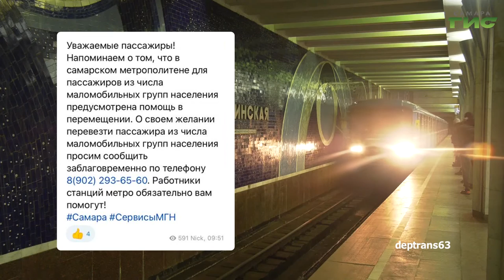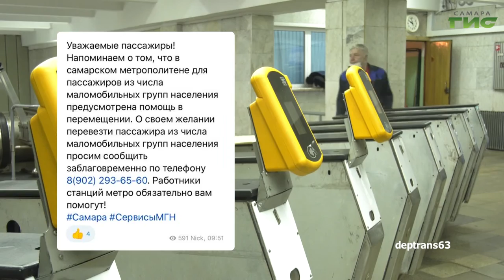О чем пишут в самарских Telegram-каналах